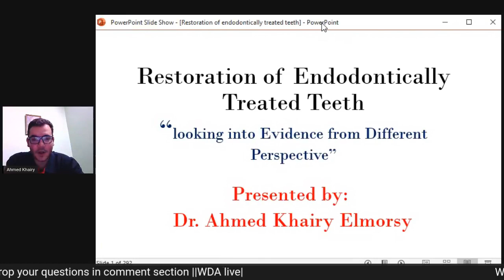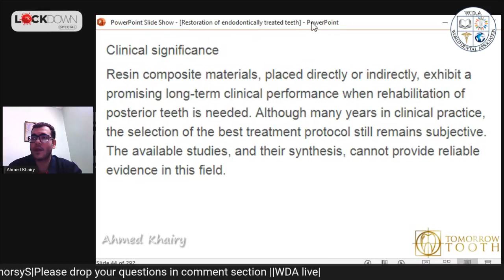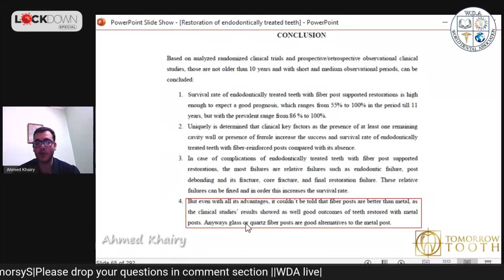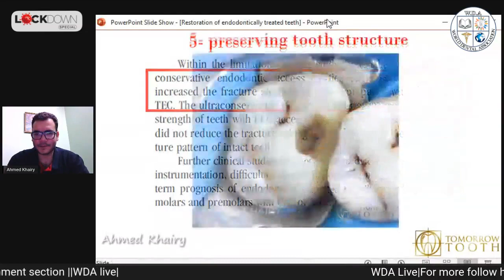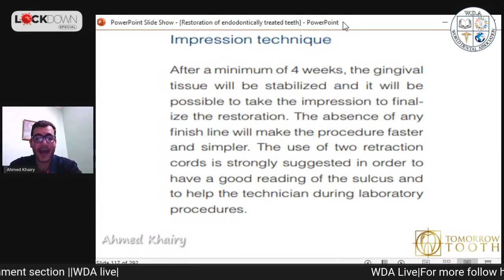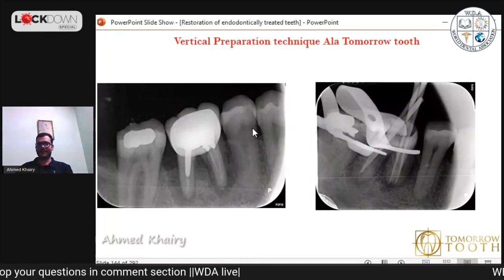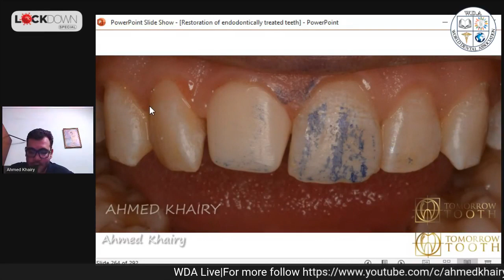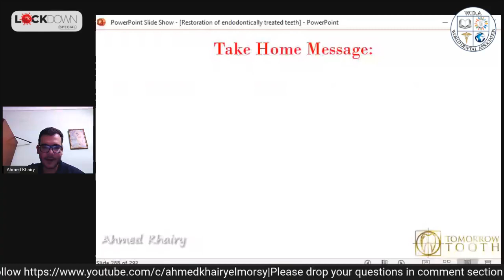LECTURE ON "RESTORATION OF ENDODONTICALLY TREATED TEETH" By Dr.AHMED KHAIRY ELMORSY /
Dr Ahmed Khairy , young insightful mind is crisp clear about the restoration of endodontically treated tooth.
In this webinar he discusses the  effect of ferrule to life if tooth , nuances of various type of restorations, preparation of tooth for same and longevity of the tooth afterwards.